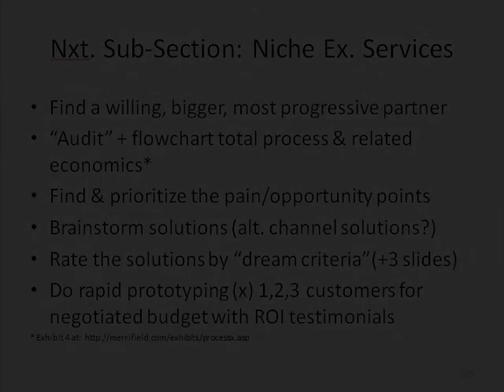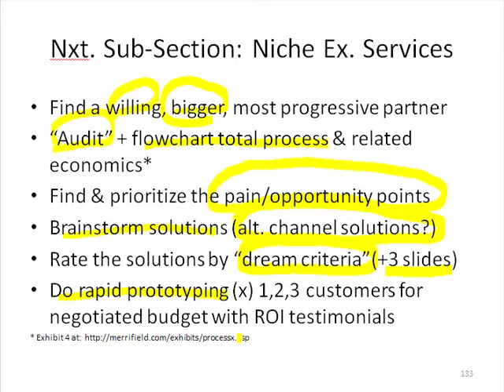Slide 33: Nxt. Sub-Section: Niche Ex. Services